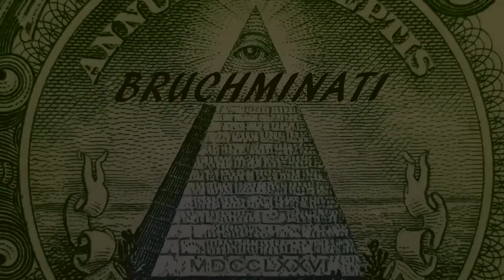Germany 1939 Conquest #1 WW2 Begins (No Generals No Tech) World Conqueror 4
World Conqueror 4 Germany 1939 (NO UPGRADES/GENERALS)